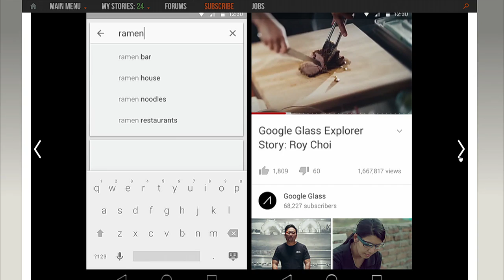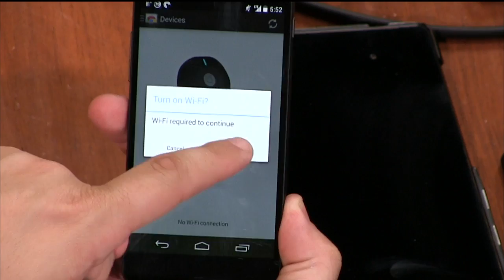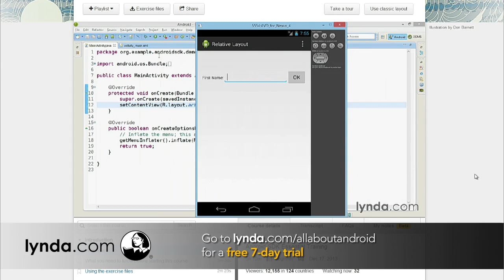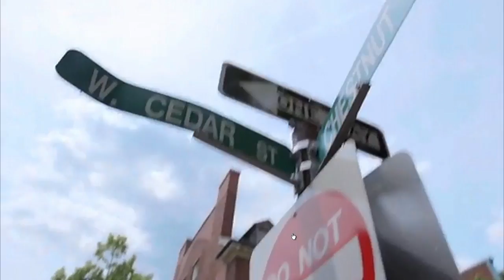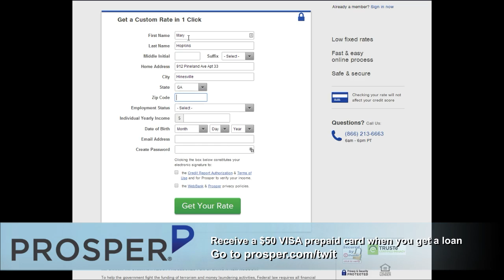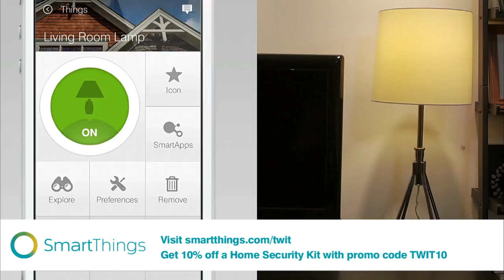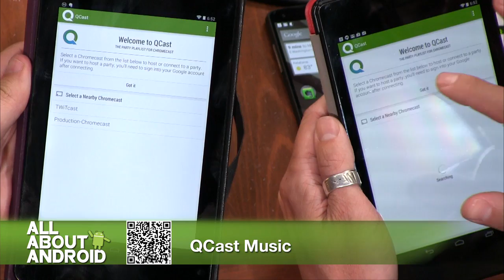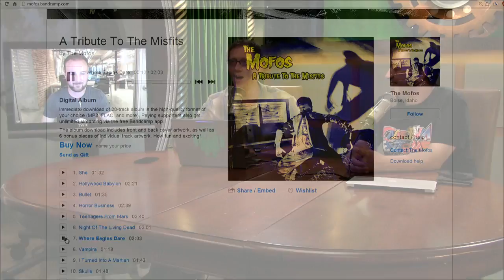All About Android 170: Right Idea, Wrong Megapixel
Hosts: Jason Howell, Ron Richards and Bryan Burnett
Chromecast gets new capabilities, Samsung's commitment to KNOX, a closer look at Material Design, SwiftKey's new strategy, and more.
We invite you to check out the full show notes for today's episode here.
Vote for your favorite app from this week's episode